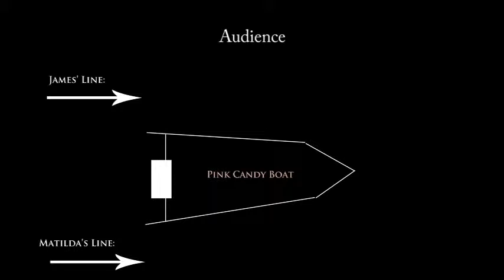There's No Knowing (MONDAY CAST)